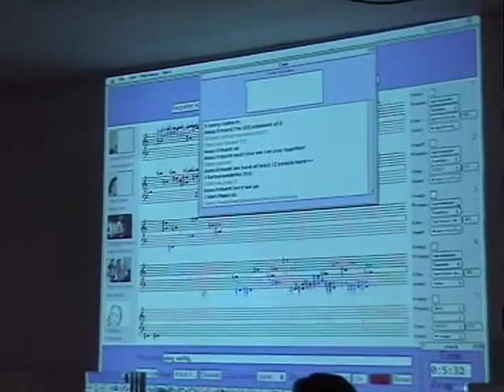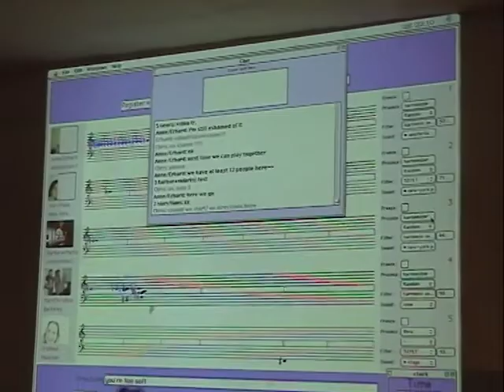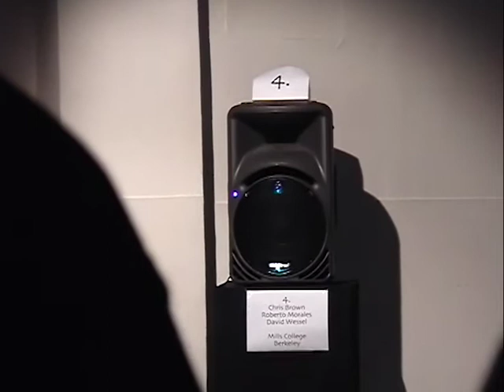Marko Siciliani + Barbara Lüneburg "Live Internet Concert"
Media: DV
Location: Steim Concert
Date: 05/04/2002
Archive_id: a21cde03-ce84-4805-a36c-71eb3fc0dbef